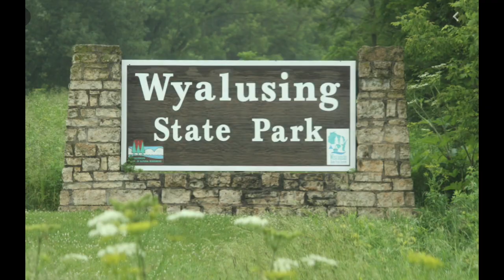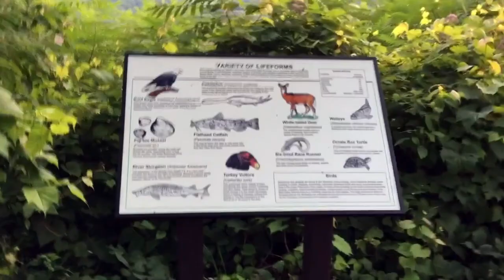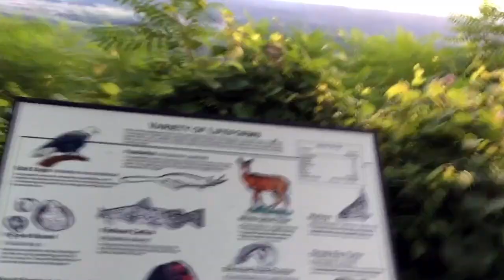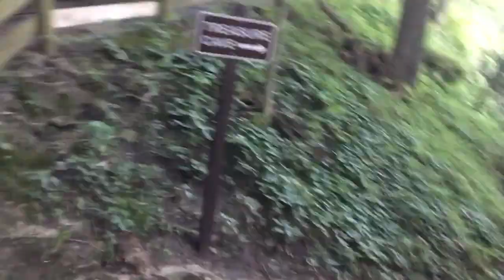Camping at Wyalusing State Park, Wisconsin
Wyalusing state park is one of the gems of the Wisconsin State Park System, situated high above where the Wisconsin River joins the mighty Mississippi in southwestern Wisconsin.

Enjoy hiking, camping, fishing, canoeing or kayaking. Canoe rentals are available.  Many of the facilities have been recently upgraded including the flush and pit toilets as well as modern showers in the Wisconsin Ridge campground.